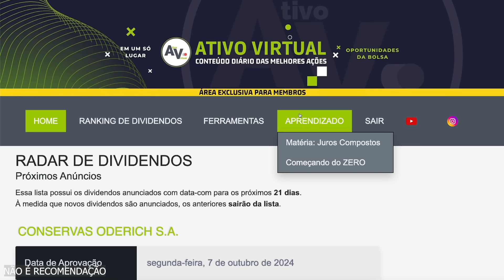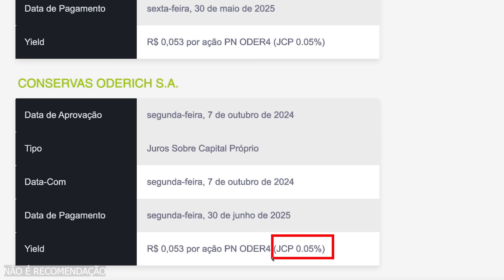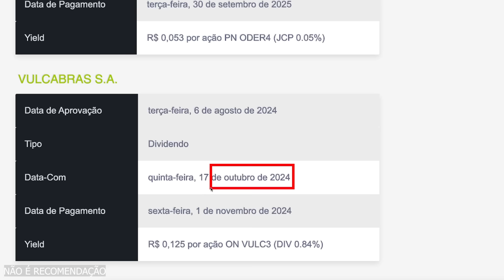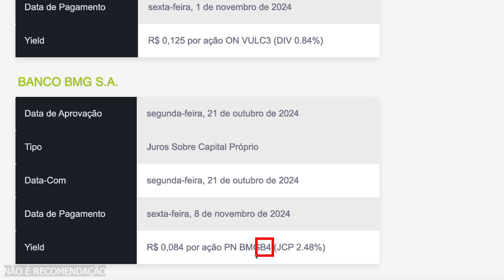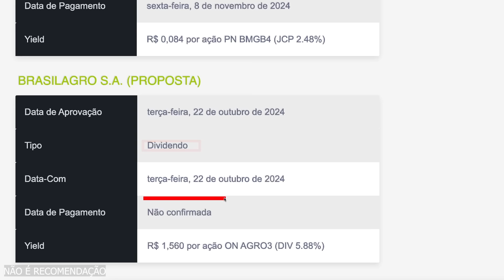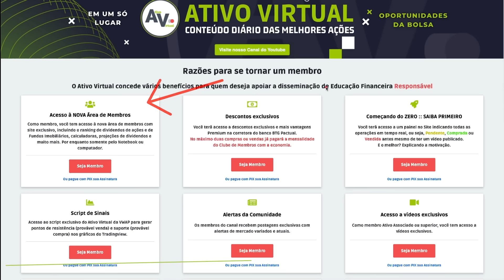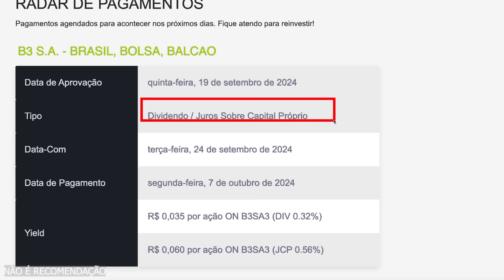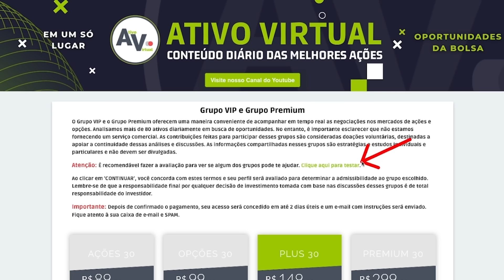GRANDES DIVIDENDOS EM BREVE! PAGAMENTOS DA 1a SEMANA OUTUBRO 2024